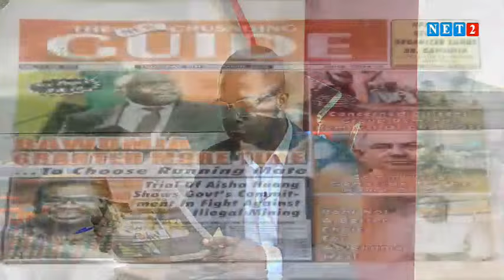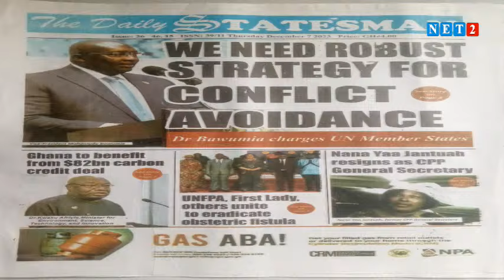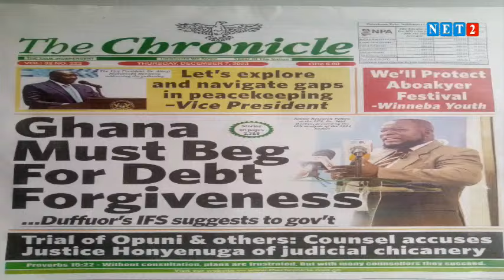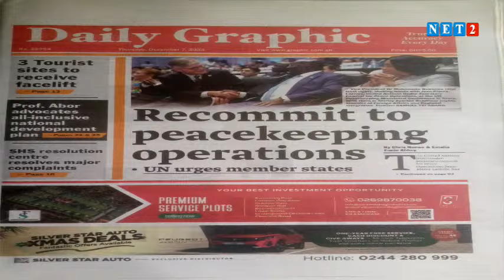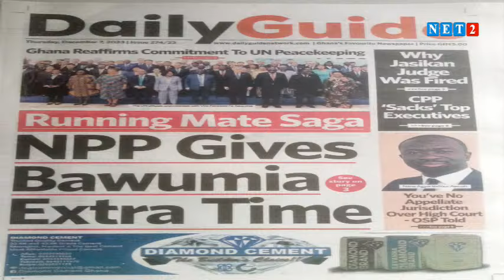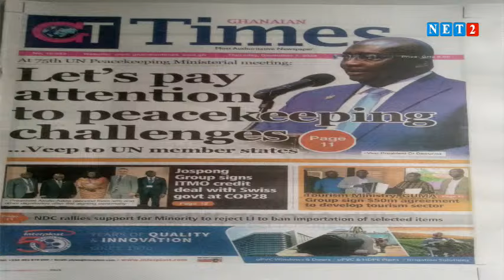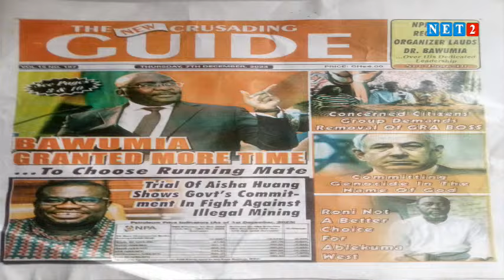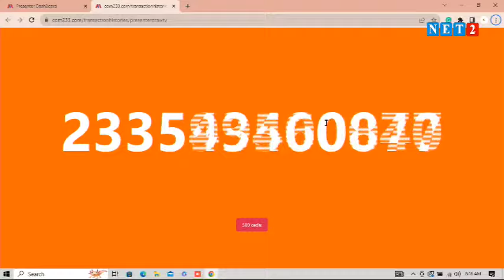THE DIALOGUE WITH ODAME KWASI APPIAH, CHAIRMAN BUSINESS EXECUTIVES FOR KEN (DECEMBER 7, 2023)